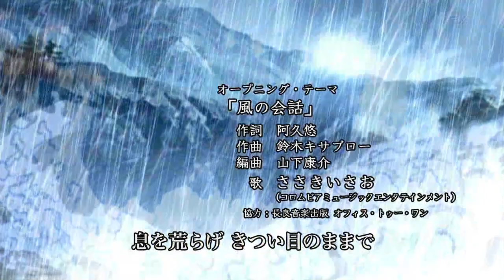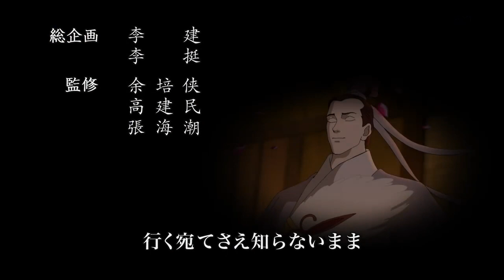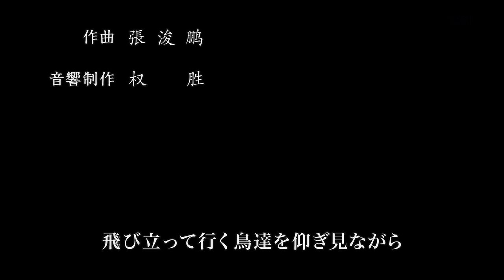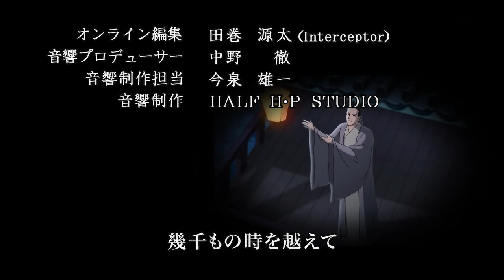Romance of the Three Kingdoms 46 Saikyou Bushou den Sangoku Engi